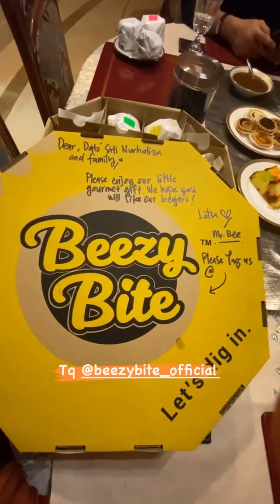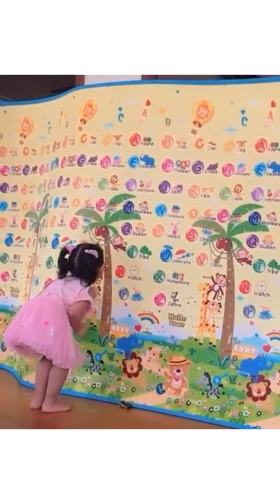ALHAMDULILAH...DATO SITI HAMIL ANAK KEDUA..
Alhamdulillah...Tahniah Tokti dan Dato k.Semoga baby dan Tokti sihat sentiasa...